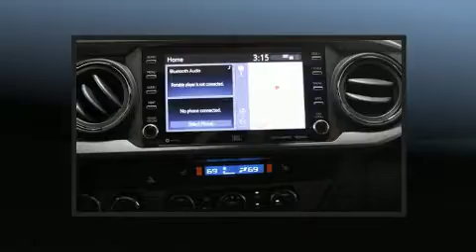2020 Toyota Tacoma TRD Pro V6 in Marion, IL 62959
Marion Toyota
3300 W Deyoung

You can expect a lot from the 2020 Toyota Tacoma. This 4 door, 5 passenger truck stands out among competitors in its class! It features four-wheel drive capabilities, a durable automatic transmission, and a 3.5 liter 6 cylinder engine. Toyota prioritized comfort and style by including: a built-in garage door transmitter, a trip computer, heated seats, heated door mirrors, lane departure warning, a trailer hitch, and a split folding rear seat. Features such as automatic climate control and leather upholstery prove that economical transportation does not need to be sparsely equipped. For drivers who enjoy the natural environment, a power moon roof allows an infusion of fresh air. Audio features include an AM/FM radio, steering wheel mounted audio controls, and 7 speakers, providing excellent sound throughout the cabin. Side curtain airbags deploy in extreme circumstances, shielding you and your passengers from collision forces. Our aim is to provide our customers with the best prices and service at all times. Please don't hesitate to give us a call.